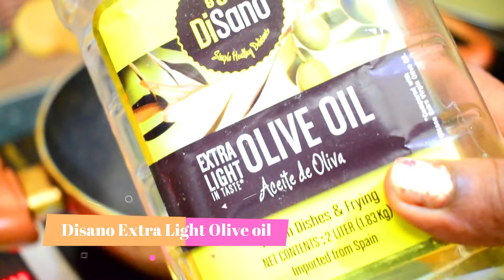आलू सूजी का ऐसा स्वादिष्ट और टेस्टी नाश्ता आपने पहले कभी नहीं खाया होगा | Suji Aloo ke Vade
Measuring Cups & Spoons Set
Non Stick Kadai with lid
Mixing Bowls
Spatula for cooking
DiSano Extra Virgin Olive Oil, First Cold Pressed, 1L
DiSano Extra Light Olive Oil, Ideal for Indian Cooking, 2L

Agaro Hand chopper

Agaro Knife Set